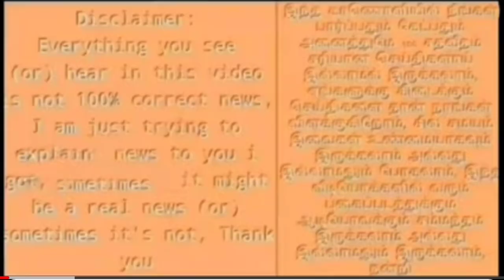சொத்துக்களை விற்று கண்ணீருடன் வெளிநாடு கிளம்பும் அண்ணாமலை! திடீர் பரபரப்பு! நடந்தது என்ன?